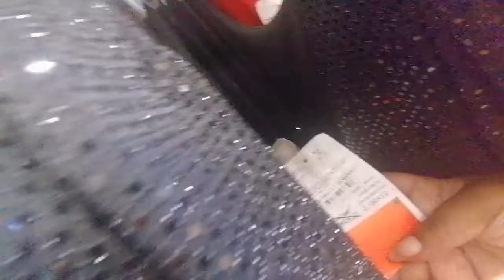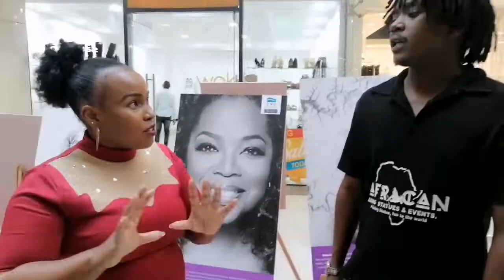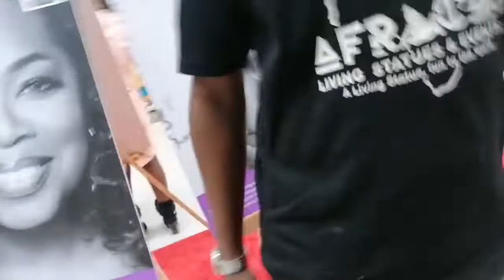THIS IS WHAT ADELLE ONYANGO HAD TO SAY TO WOMEN! 😲//INTERNATIONAL WOMENS DAY VLOG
Hey loves💕
Another day another vlog!  This time we get to appreciate all women in the world with the gorgeous Adelle Onyango.
Follow me for daily updates, :
@betty_kanja on Instagram
@ambitious Bettie kanja on Facebook

Mentions :
@lcwaikiki two rivers branch